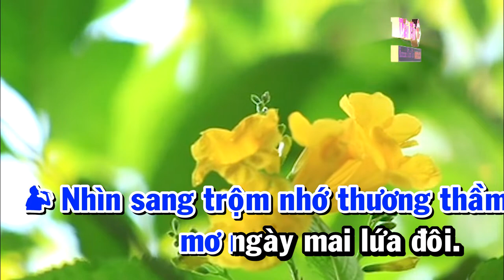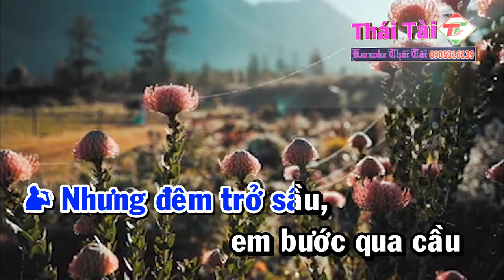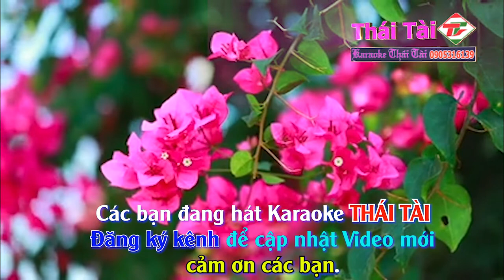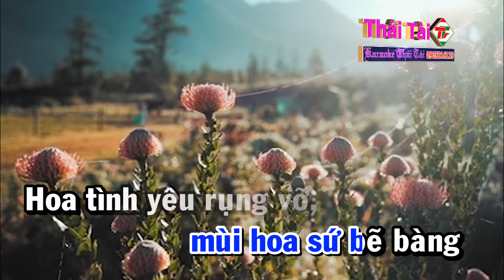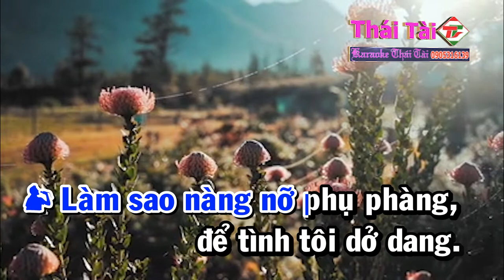Karaoke Hoa Sứ Nhà Nàng Song Ca Nhạc Sống | Thái Tài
❖ Bài hát : Hoa Sứ Nhà Nàng
❖ Sáng tác : Hoàng Phương & Hoài Nam
❖ Thể loại :  karaoke
❖ Trình bày : Thái Tài